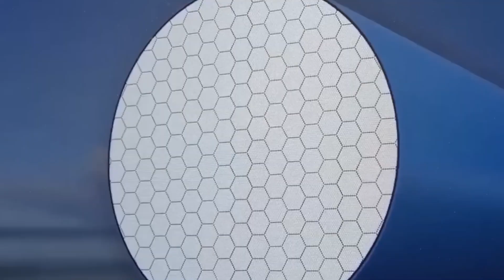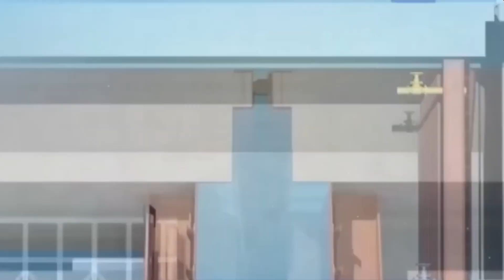This Is Next Level Chinese Mega Projects That Shocked the world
Explore China's network of awe-inspiring bridges, showcasing cutting-edge engineering and architectural ingenuity. These structures seamlessly traverse rivers, valleys, and urban landscapes, embodying China's commitment to connectivity and progress. From soaring suspension spans to sleek modern designs, each bridge tells a story of innovation and ambition, symbolizing China's transformation into a global leader in infrastructure development.